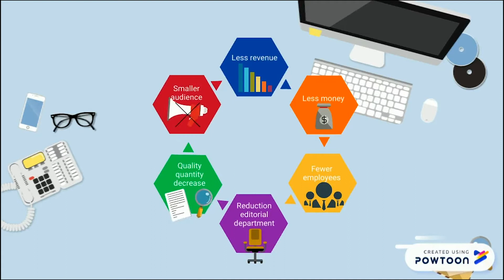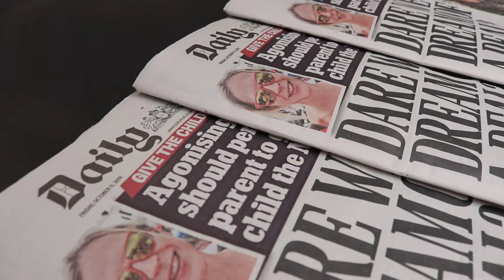Explainer video Media in financial crisis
Video made by Sandra Deira and Ronny Taferner, students of the minor International Journalism, Hogeschool van Amsterdam, 2019.